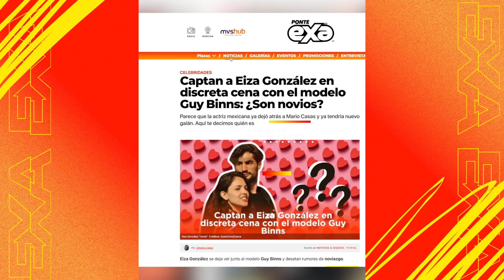Cazzu comparte momento con Inti tras anuncio de Nodal 😱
Cazzu comparte una nueva historia de Inti después de que Nodal confirmó noviazgo con Ángela Aguilar 🤔